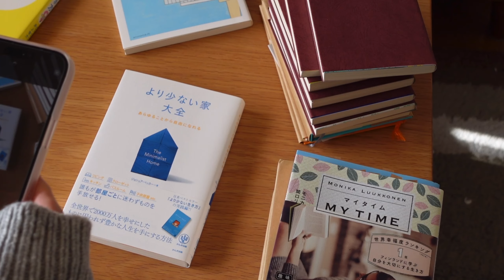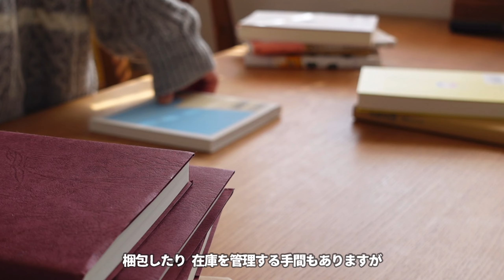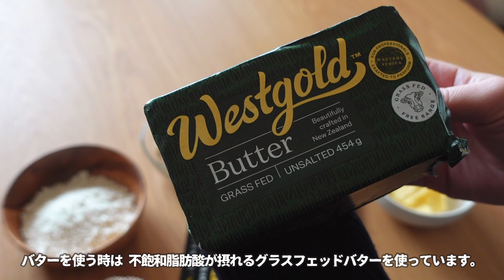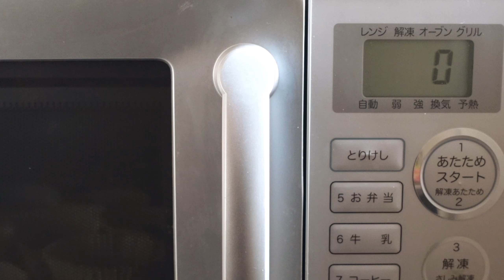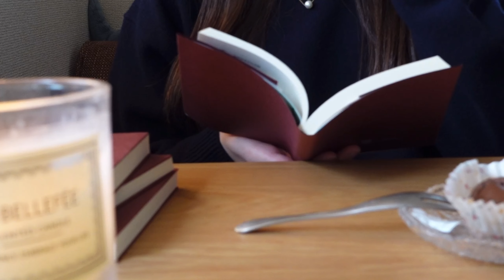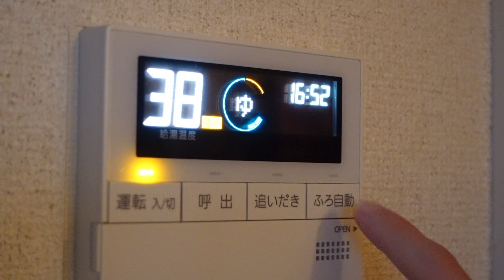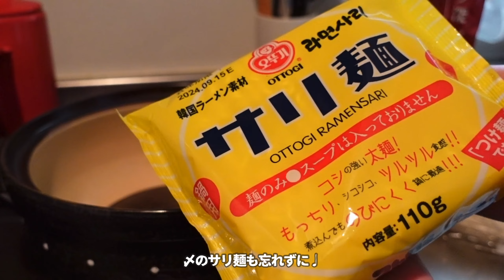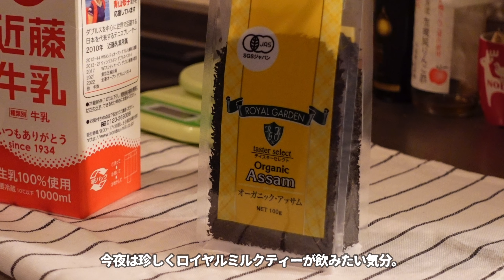vlog / 心の手当てをするおうち時間、甘い物は心の栄養🍰 / 本のプチ整理、手作りカップケーキ、ミルクティーetc.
心の手当ては「日々、こまめに」を心掛けたいものです🍀
珍しく雪が降った日。おうちに籠ってゆっくりと静かな時間を過ごすにはピッタリでした☕

00:00 はじまり
00:26 溢れた本棚のお片付け
01:29 お久しぶりのチョコクロさん
03:00 手作りカップケーキ
05:33 おやつと読書
08:02 鍋料理で心もポカポカ
09:33 ほんのり甘いロイヤルミルクティー